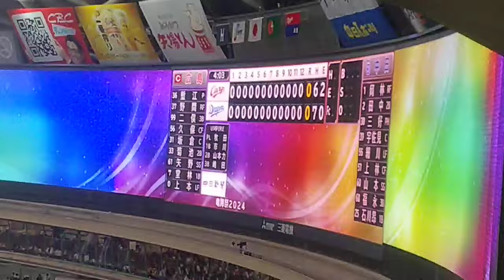4時間にわたる死闘() 0-0の引き分け 2024年4月28日(日) 中日 - 広島 5回戦